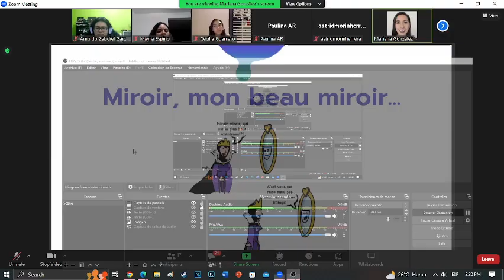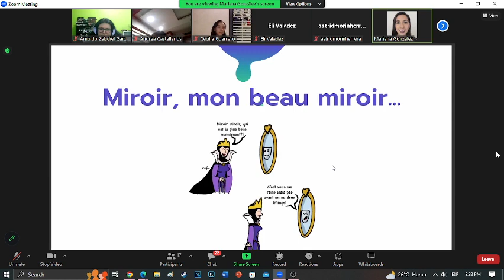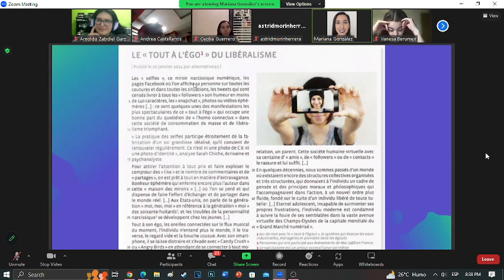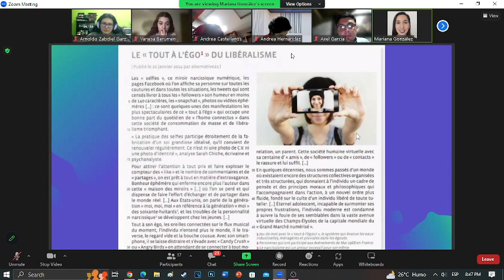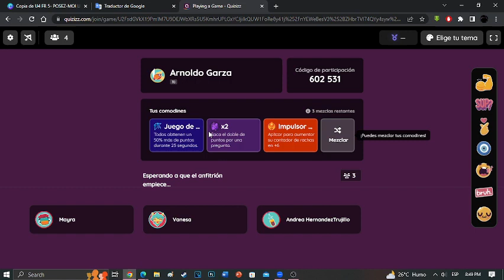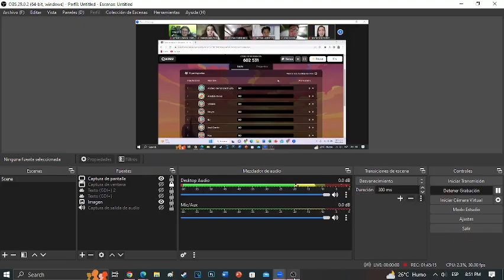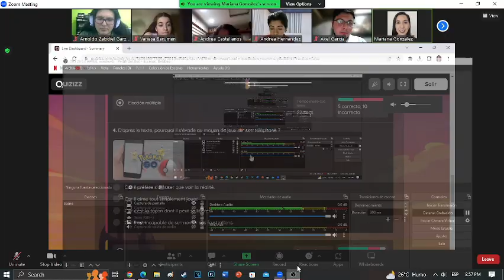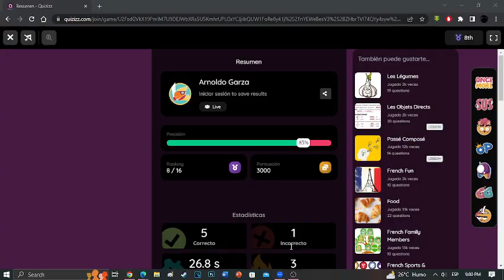Frances 5 ep. 22 episodio de relleno parte 2